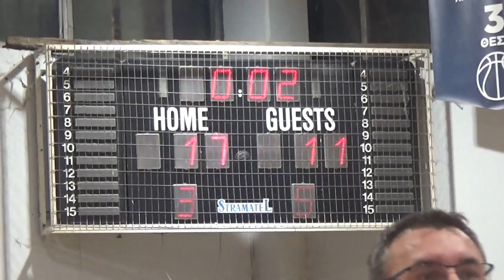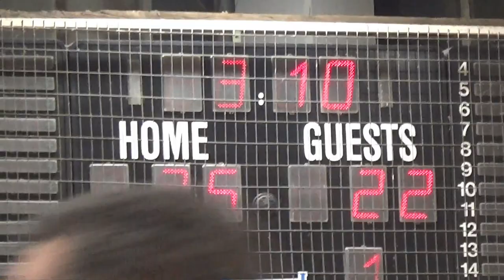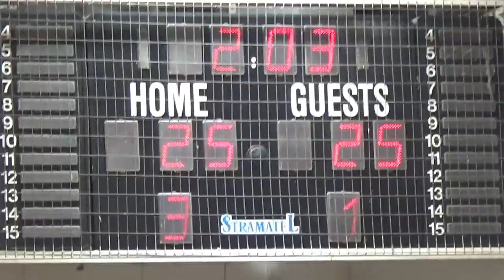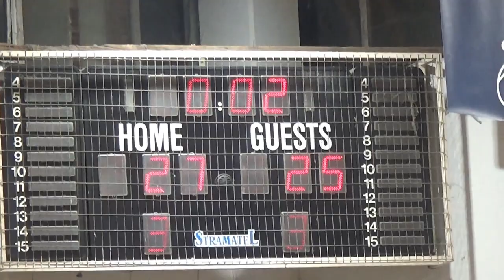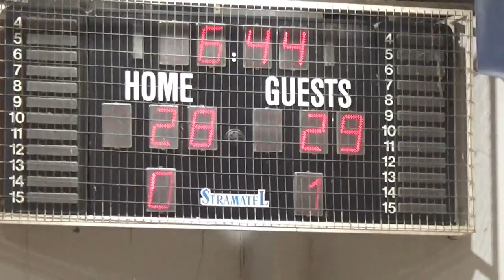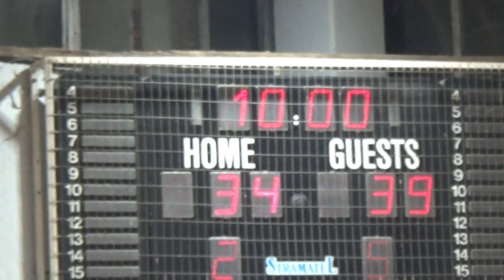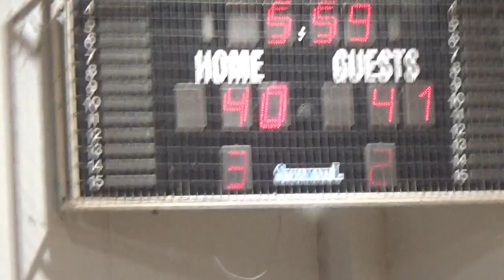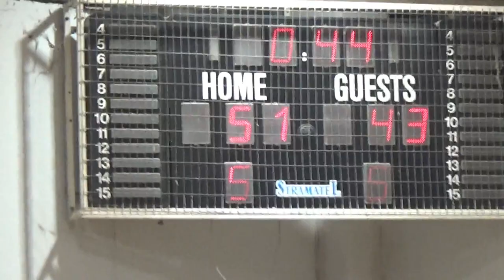Basketaki Salonica Development - Airballers Vs Rookie Balboa (26/1/2024)